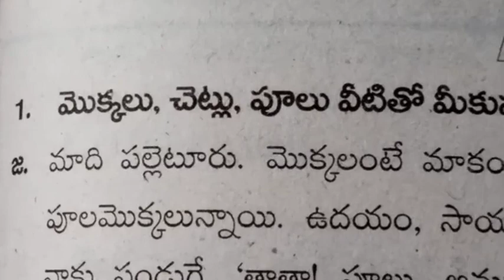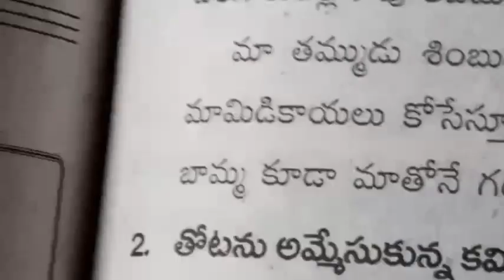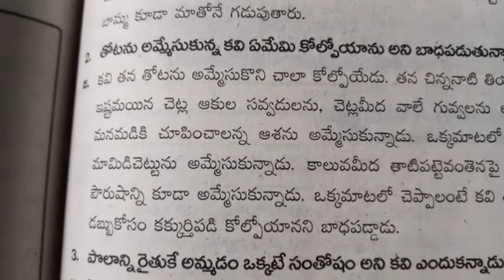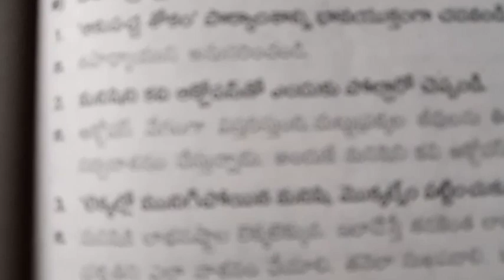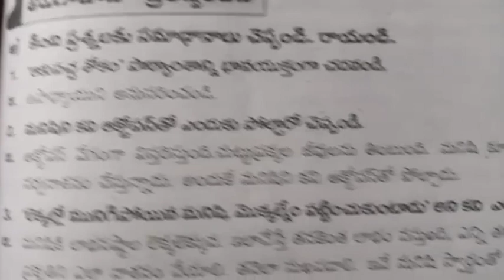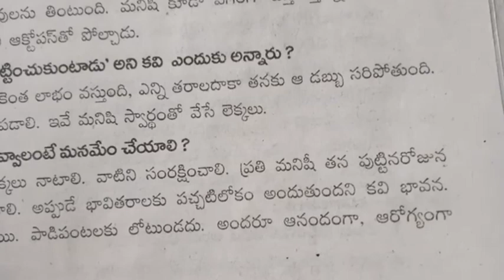9th class Telugu 7th lesson aaku Pacha sokam 1